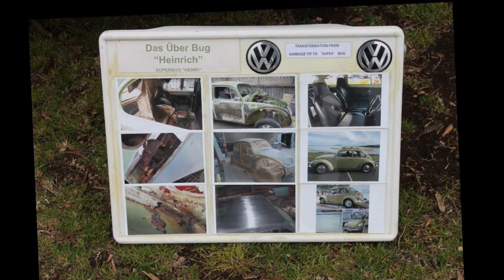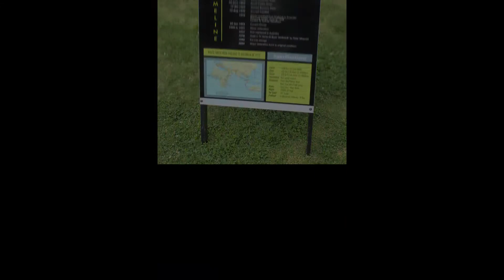Motoring Expo 2019 - The Australian Motorlife Museum - Part 1